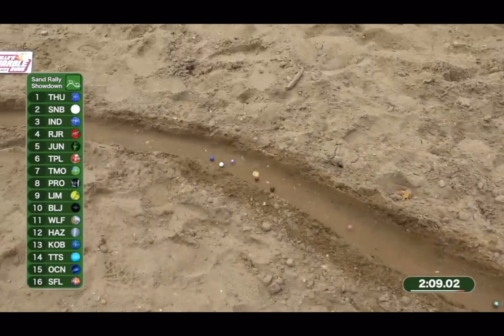Indigo Stars best moments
Song: Some nights by fun.
Clips: Jelles Marble Runs